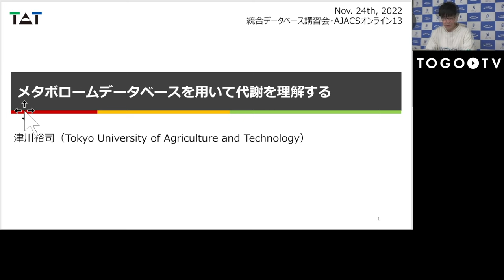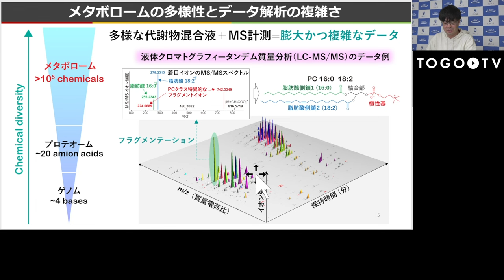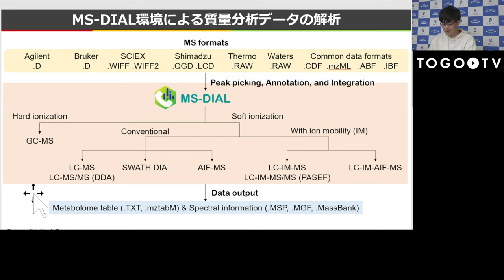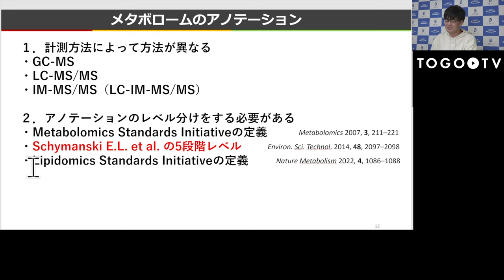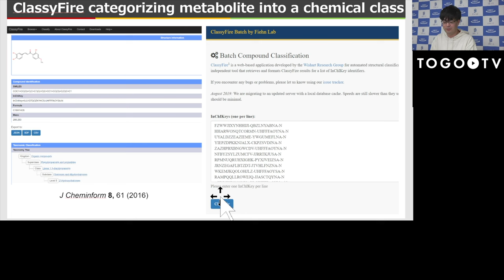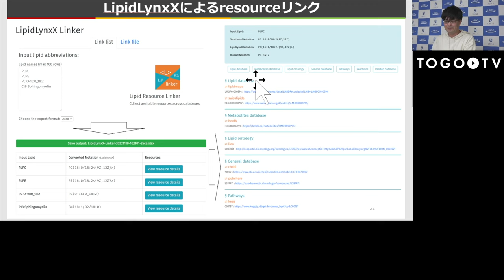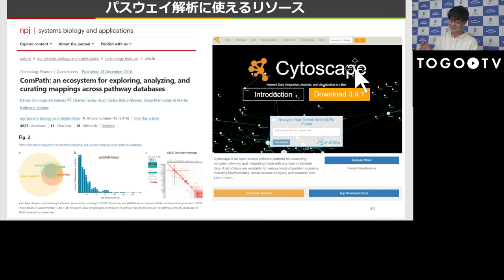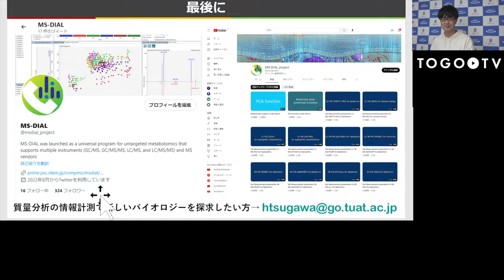メタボロームデータベースを用いて代謝を理解する @ AJACSオンライン13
本日の統合TVは、2022年11月24日に開催された統合データベース講習会:AJACSオンライン13から、東京農工大学 グローバルイノベーション研究院 津川 裕司 氏 による「メタボロームデータベースを用いて代謝を理解する」(講習スライド)をお送りします。
本講習では、メタボローム解析において、どのようなデータベースが利用可能かを理解し、使えるようになることを目的として、それらの違いや特徴について紹介しています。